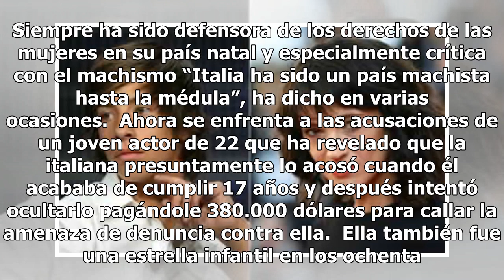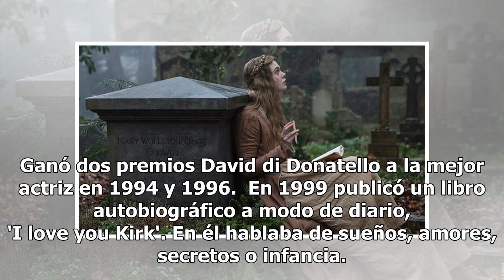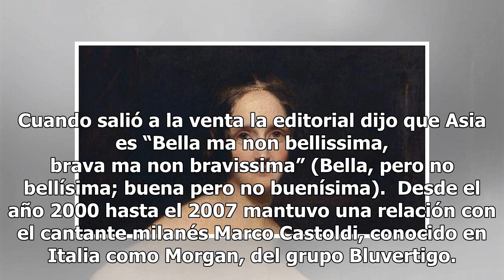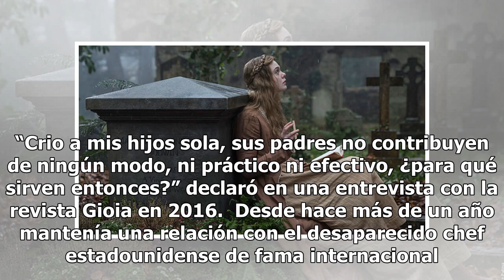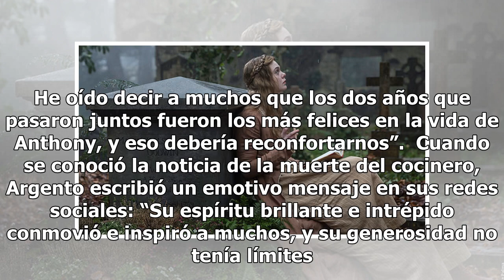La creadora de MeToo, Asia Argento, también es acusada de acoso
Hija de artistas, Asia Argento (Roma, 1975) consiguió hacerse un hueco como actriz y directora tanto en el cine italiano como en el internacional. Es la primogénita del célebre director Darío Argento, maestro del género Giallo (thriller y cine de terror) y de la actriz florentina Daria Nicolodi. Con...